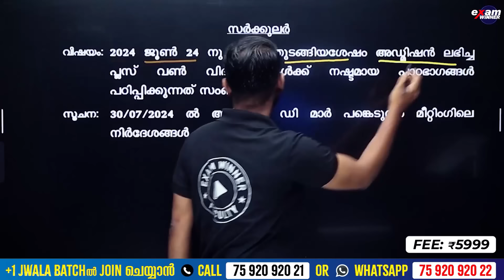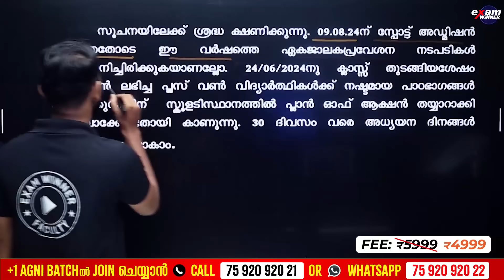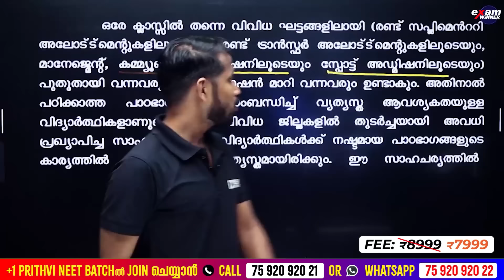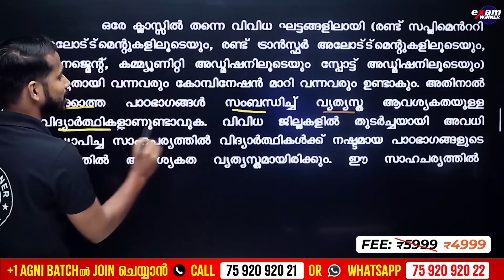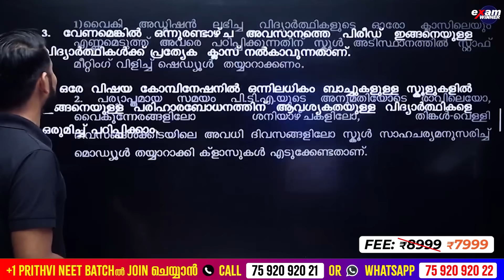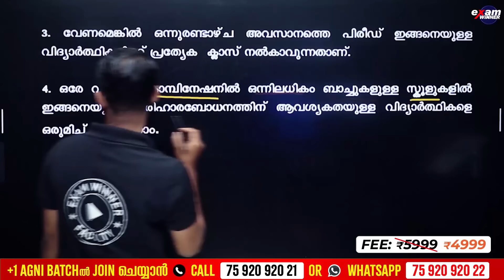Plus one Students ന് ഒരു Happy News 🤩| Admission Update ! Exam Winner +1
🛑To join Plus One Prithvi (NEET) or Yodha (JEE) Batch 📱Call to 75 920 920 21 or WhatsApp " Hi " to 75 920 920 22